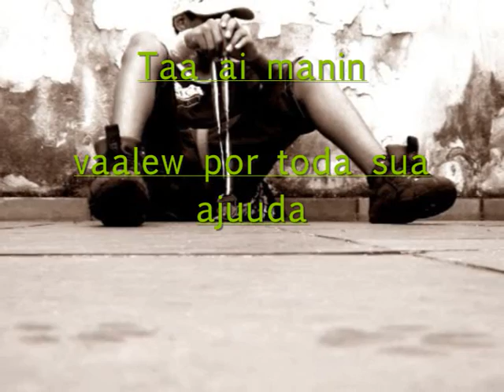Dedicado ao Thiagoo . [ FREE STEEP] FD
Nomee da music : NakedNation & Boyzee - New Story ( Fendbrothes Remix )